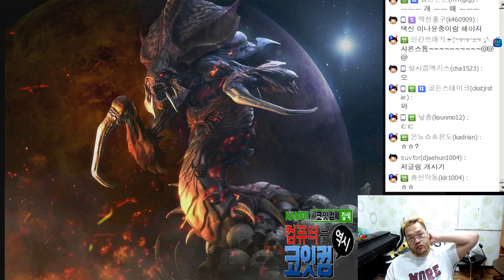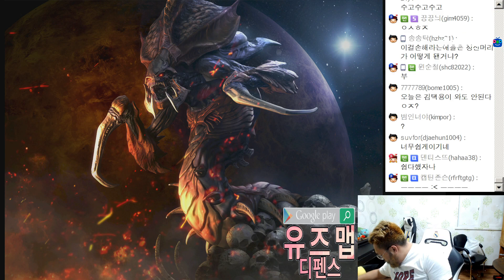[홍구] 리마스터 임홍규(Larva) VS 이경민(Rang2) 3판 2선